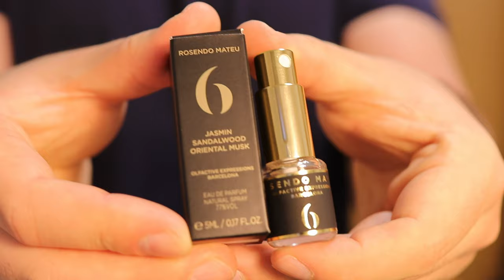❻ Rosendo Mateu Número 6 (¿MEJOR que Número 5?)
00:00 - Aviso inicial
00:11 - Intro
01:08 - ¿A qué huele?
05:38 - Rendimiento en piel
06:07 - Ocasiones de uso
08:41 - Palabras finales

Qué maravilla de perfumes hace Rosendo Mateu. Este lanzamiento, Número 6, es una iteración de Número 5 que le da un carácter distinto, más adecuado para otros escenarios, manteniendo cierta familiaridad pero lo suficientemente singular como para justificar su lugar dentro de la First Collection de Rosendo Mateu.

¿Mi veredicto? *Muy* buena.